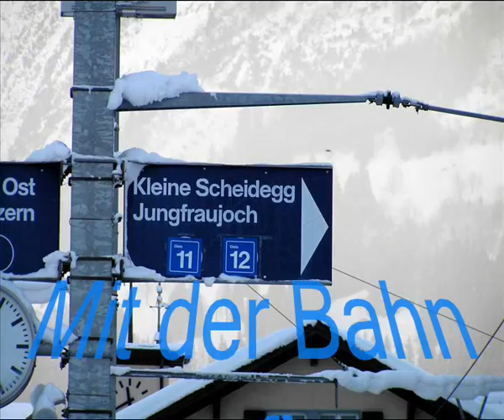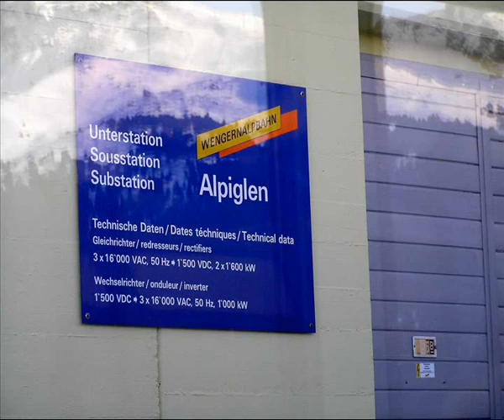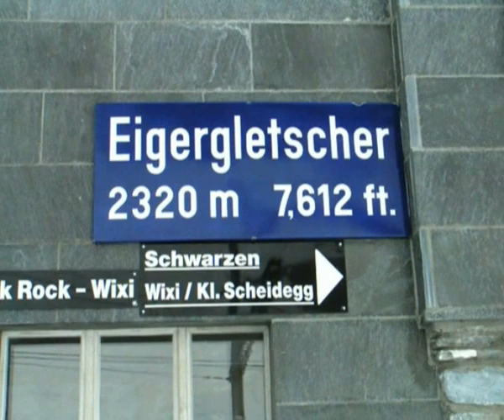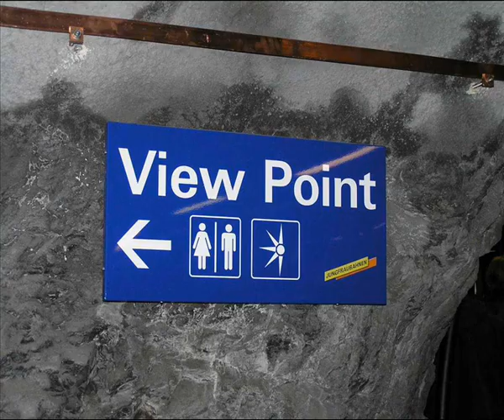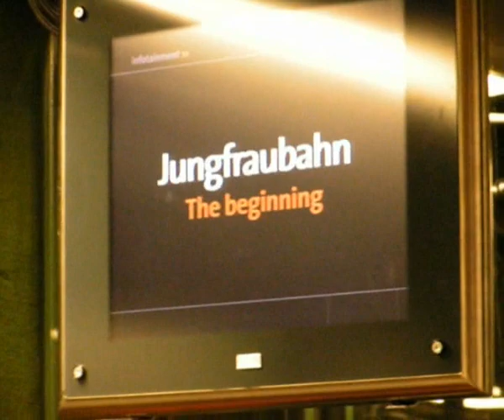Grindelwald - Jungfraujoch 3454 m. ü. M. Bahnfahrt, 14. Januar 2009 11:47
Bauer Housi fährt auf`s Jungraujoch, 14. Januar 2009
Ohne Musik um keine Probleme mit Copyright, und Content-ID-Ansprüchen zu bekommen!
Gruess Bauer Housi